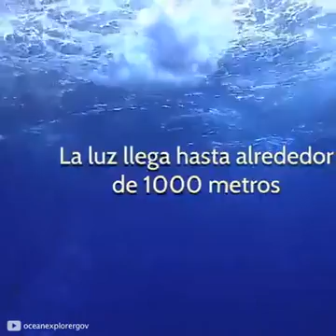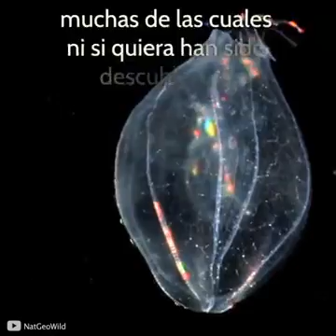Fosas de las Marianas